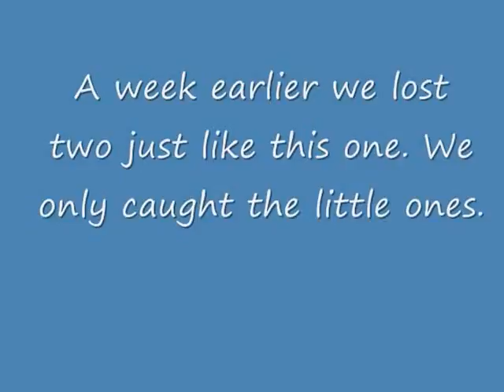Trolling Off Waikiki July 4, 2015 Bonito (Kawakawa) Action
It has been slow this year off Waikiki and Diamond Head.   The  fish aren't biting the 7 inch Shiromas so had to down size to the 5 and 6 inch this past weekend. The larger skipjack and bonito weren't biting 150 so we had to down size to 100 and 40. The week earlier we lost two tunas in the 10 - 15 lb range. We had to finesse them because had only 40. Both pulled the hook. This week we were lucky to get this bonito to take a 6 inch Matsu on 100. Going forward the rest of the year we are going to run one 7 inch in the trolling spread with the rest being smaller lures.